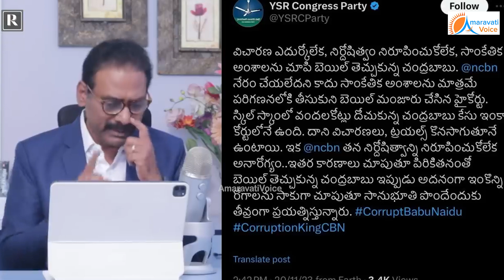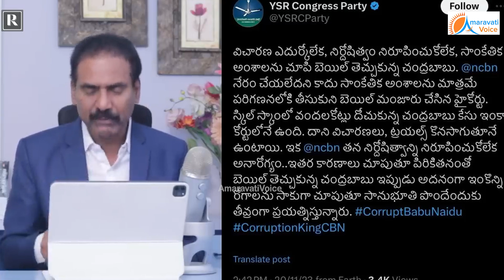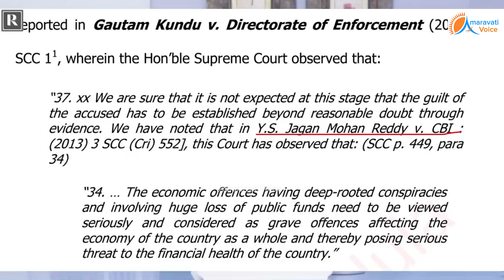చంద్రబాబు కేసు తీర్పు ఇచ్చిన జడ్జి పై, సజ్జల దారుణమైన వ్యాఖ్యలు. హైకోర్టు జడ్జి సీరియస్ ఆక్షన్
చంద్రబాబు కేసు తీర్పు ఇచ్చిన జడ్జి పై, సజ్జల దారుణమైన వ్యాఖ్యలు.. రాత్రికి రాత్రి హైకోర్టు జడ్జి సీరియస్ ఆక్షన్